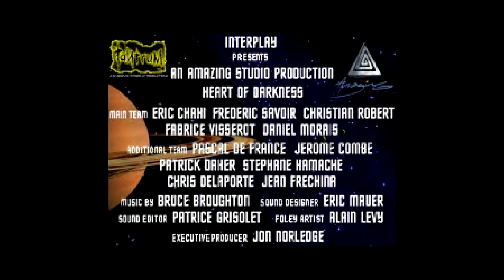[13] Official U.S. PlayStation Magazine Demo Disc 13